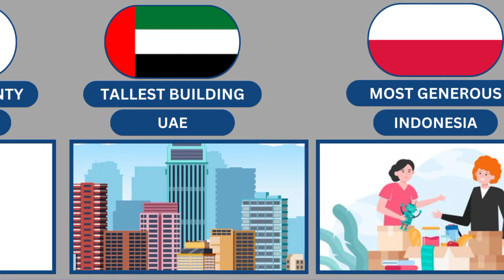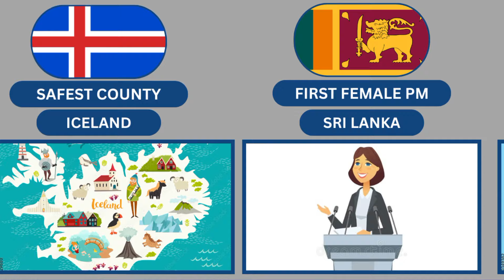Records by countries in the world|World Record|part 1